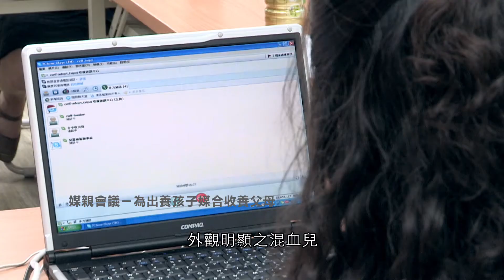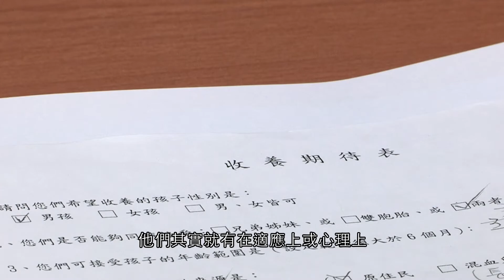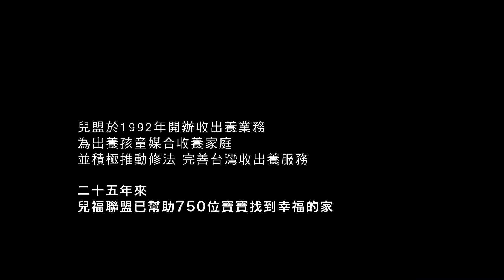【兒福聯盟】 收出養服務影片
有些孩子因原生家庭經濟困頓、父母缺位或其他因素，來不及長大就失去了父母與家庭，展開了一場未知的尋家旅程，這些無助的小生命們別無選擇，只能耐心地等待幸福的到來。

兒盟每月平均安置照顧40位出養孩童，並同步為孩子們媒合收養父母，這些孩子平均需等家255天，而年紀愈大的孩子，尋家的機會愈渺小，我們努力和時間賽跑，期盼能趕在孩子長大前，為他找到永遠的懷抱。

這條艱辛的尋家旅程，需要有你與我們一起用愛守護。